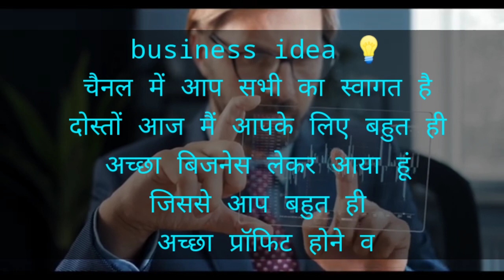शुरू करें ये बिजनेस|| low investment high profit business|| best business idea|| बिजनेस आइडिया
12 महीने चलने वाला बिजनेस💡

☑️ Search keyboard ➡️